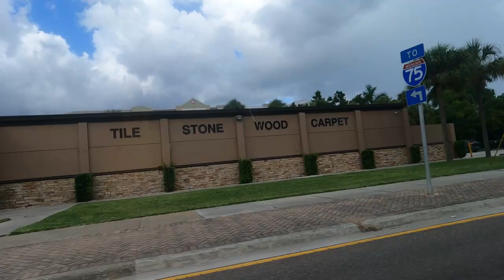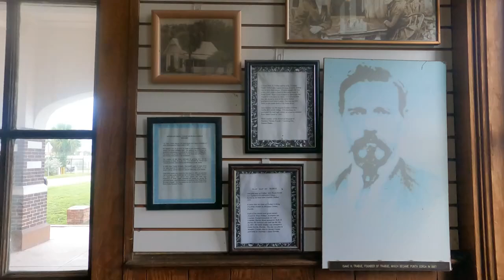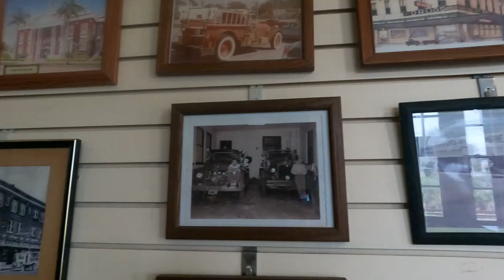Punta Gorda 4th of July escapade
"Fourth of July" and "4th of July" redirect here. For the calendar date, see July 4. For other uses, see Fourth of July (disambiguation).
Independence Day

Fireworks displays, such as these over the Washington Monument in 1986, take place annually across the United States on July 4th, known as Independence Day.
Also called Fourth of July
Observed by United States
Type National day
Significance The day in 1776 that the Declaration of Independence was adopted by the Second Continental Congress in Philadelphia
Celebrations Fireworks, family reunions, concerts, barbecues, picnics, parades, baseball games
Date July 4[a]
Frequency Annual
Independence Day, known colloquially as the Fourth of July, is a federal holiday in the United States which commemorates the ratification of the Declaration of Independence by the Second Continental Congress on July 4, 1776, establishing the United States of America.

The Founding Father delegates of the Second Continental Congress declared that the Thirteen Colonies were no longer subject (and subordinate) to the monarch of Britain, King George III, and were now united, free, and independent states.[1] The Congress voted to approve independence by passing the Lee Resolution on July 2 and adopted the Declaration of Independence two days later, on July 4.[1]